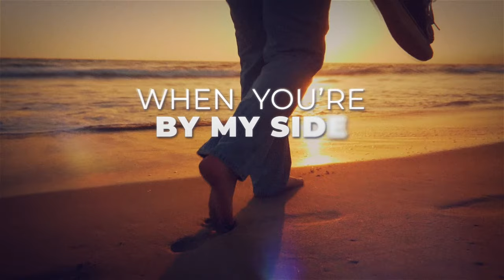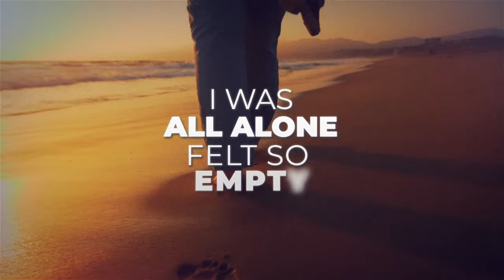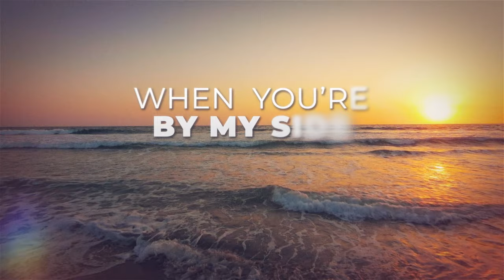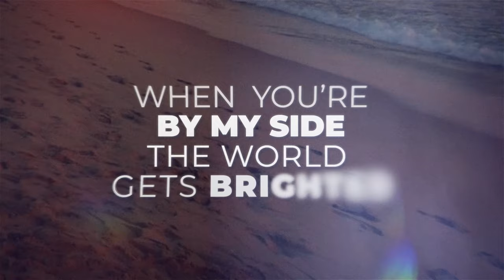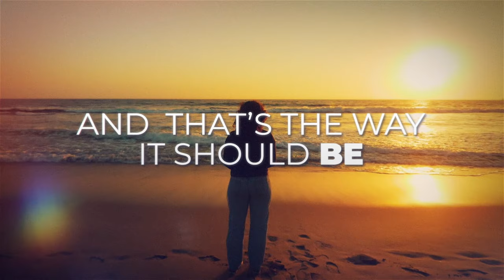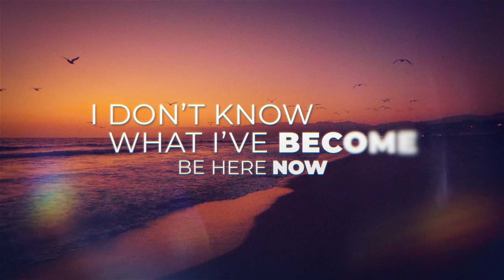Goodbye Ego - Come Alive (Lyrics)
🎵 Goodbye Ego Ego - Come Alive (Lyrics)

🎤 Lyrics: Goodbye Ego - Come Alive

Falling
Falling into the ocean
Make my way to an island
Rest my head in the sand

Softly
Softly I hear a whisper
Somewhere deep in the forest
A secret to understand

And the ocean breeze is getting colder
And the mystery is getting sweeter
And I find myself parting ways with the sand

When you’re by my side
The world gets brighter
And I come alive
Like streaks of fire

I remember myself
And that’s the way it should be

Felt so empty
And you filled my home
with love and beauty

Slowly
Slowly I kiss your soft lips
Plant a seed deep inside you
A secret I understand

Tiny
Tiny lights start to glisten
Blossoming through the darkness
A rhythm God must have planned

Cause that little heart is getting bigger
And I hear that song a little louder
And I find myself coming back to the sand

As I’m by your side

I see a pair of new eyes
And they’re the way they should be

The way it should be